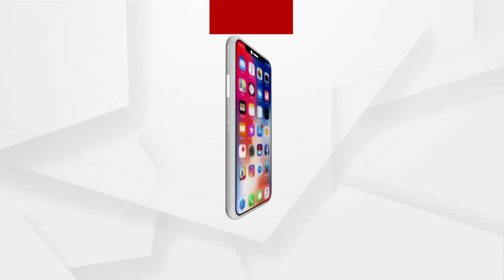ଅନ୍ତର୍ଜାତୀୟ କ୍ରିକେଟରୁ ନ୍ୟୁଜଲାଣ୍ଡ କ୍ରିକେଟର ରସ ଟେଲରଙ୍କ ଅବସର ଘୋଷଣା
ଅନ୍ତର୍ଜାତୀୟ କ୍ରିକେଟରୁ ନ୍ୟୁଜଲାଣ୍ଡ କ୍ରିକେଟର ରସ ଟେଲରଙ୍କ ଅବସର ଘୋଷଣା । ଆଗାମୀ ବାଙ୍ଗଲାଦେଶ ବିପକ୍ଷ ଟେଷ୍ଟ ସିରିଜ ପରେ ଟେଷ୍ଟରୁ ଏବଂ ଅଷ୍ଟ୍ରେଲିଆ ଓ ନେଦରଲ୍ୟାଣ୍ଡ ବିପକ୍ଷ ଲିମିଟେଡ଼ ଓଭର ସିରିଜ ଖେଳିବା ପରେ ଅବସର ନେବେ ଟେଲର ।